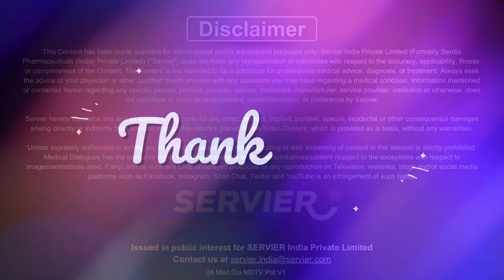Can medication be stopped when feeling well with diabetes? - ft Dr Sandeep Suri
Individuals with diabetes must maintain their HbA1c below 7% as it indicates well-managed blood sugar levels, reducing the risk of complications like heart disease, nerve damage, and kidney issues. However, the myth that feeling fine means medication can be stopped is incorrect.

Managing diabetes isn't solely based on symptoms; it involves regulating blood sugar levels to prevent long-term complications, even if one feels well. Discontinuing medications without medical guidance can lead to fluctuating blood sugar levels, potentially causing serious health complications over time.

Medications prescribed for diabetes aid in controlling blood sugar levels and preventing complications. Even if someone feels fine, adhering to the prescribed medication regimen is essential. It's crucial to work closely with healthcare providers to monitor blood sugar levels, adjust medications when necessary, and maintain a holistic approach to diabetes management through medication, lifestyle modifications, and regular check-ups for optimal health outcomes.

In this video, Dr Sandeep Suri, HOD of Internal Medicine, Holy Help Hospital from Hissar, Haryana explains the significance of maintaining HbA1c levels below 7% for individuals with diabetes. Dr Suri addresses the common myth regarding medication cessation when feeling fine, emphasizing the importance of HbA1c targets in diabetes management.